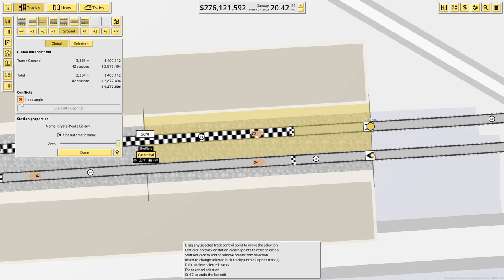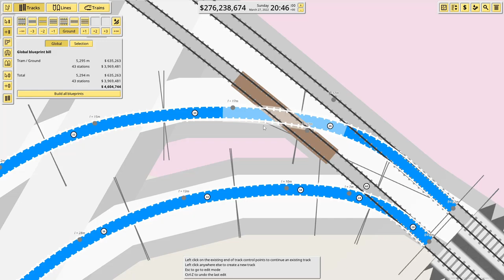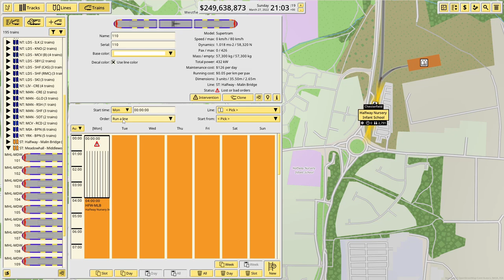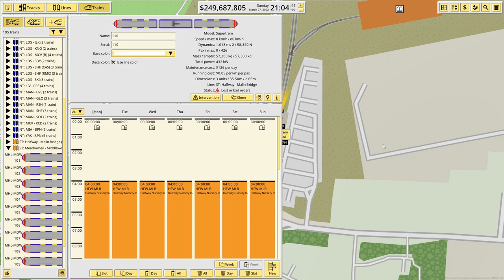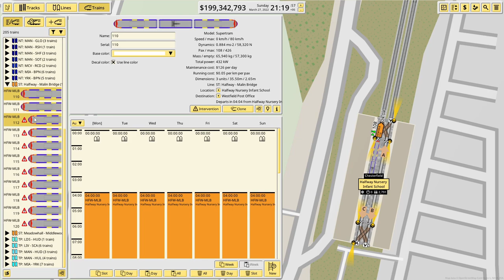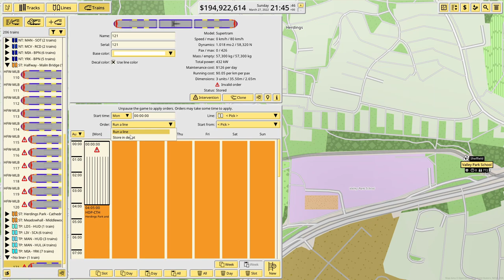NIMBY Rails | Northern Powerhouse | Episode 35 | Fitzalan Square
Hello and welcome back to NIMBY Rails!

Today we'll be finishing off the Sheffield Supertram system. Okay well maybe we're not quite finishing it off, as i'm not going to be adding the Rotherham branch of the "Tram Train". But we'll be adding all of the more traditional Sheffield Supertram routes in.

We'll also be adding in the infamous "Fitzalan Square" which I missed off in the last episode, and got suitably notified by most of you! Sorry!

So yeah i'm apparently on Discord now! Head on over there and join us for a good old natter!